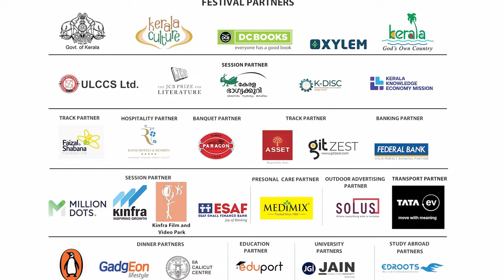പറക്കും സ്ത്രീ | Shahina K Rafeeq | Paul Zacharia | Kerala Literature Festival 2024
12/01/2024 KLF DAY 2 - VAKKU
പറക്കും സ്ത്രീ
Speakers: Shahina K Rafeeq, Paul Zacharia